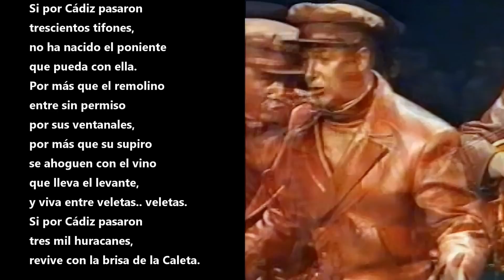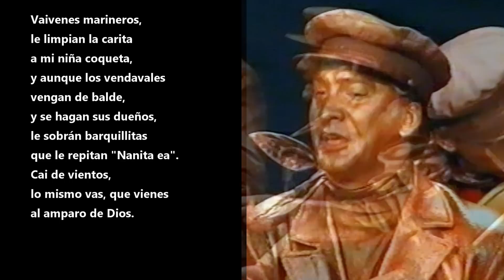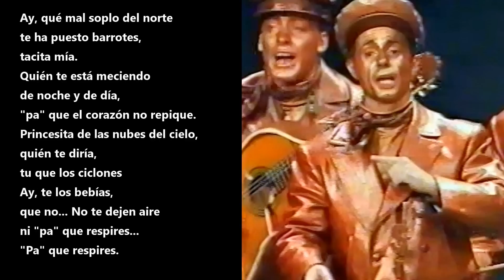Comparsa LA VENTOLERA | Si por Cádiz pasaron, Pasodoble, con letra | Audio del Falla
Audio en directo del Gran Teatro Falla del pasodoble "Si por Cádiz pasaron" de la comparsa de Cádiz "La ventolera". Cantado en la 1ª Semifinal. Letra y música de Antonio Martínez Ares. Dirección de Angel Subiela Gómez. 1º Premio en el concurso de agrupaciones del carnaval de Cádiz 1994.

LETRA.-
Si por Cádiz pasaron
trescientos tifones,
no ha nacido el poniente
que pueda con ella.
Por más que el remolino
entre sin permiso
por sus ventanales,
por más que su supiro
se ahoguen con el vino
que lleva el levante,
y viva entre veletas.. veletas.
tres mil huracanes,
revive con la brisa de la Caleta.
Vaivenes marineros,
le limpian la carita
a mi niña coqueta,
y aunque los vendavales
vengan de balde,
y se hagan sus dueños,
le sobrán barquillitas
que le repitan "Nanita ea".
Cai de vientos,
lo mismo vas, que vienes
al amparo de Dios.
Ay, qué mal soplo del norte
te ha puesto barrotes,
tacita mía.
Quién te está meciendo
de noche y de día,
"pa" que el corazón no repique.
Princesita de las nubes del cielo,
quién te diría,
tu que los ciclones
Ay, te los bebías,
que no... No te dejen aire
ni "pa" que respires...
"Pa" que respires.

Autor: Antonio Martínez Ares